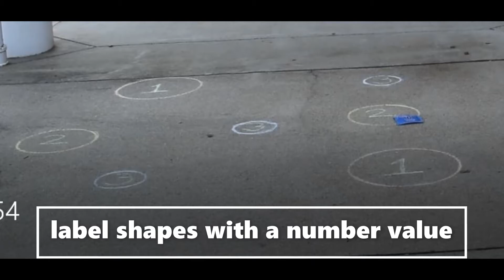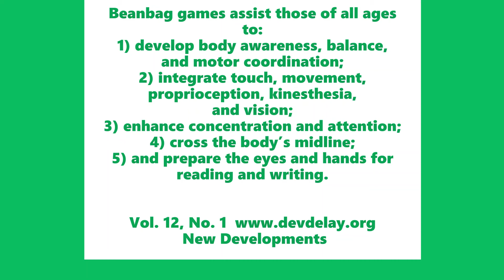Bean Bag or Sock Ball Target Toss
Come play with me as we play to learn!  Bean bag target tossing style games assist those of all ages to develop body awareness, balance, and motor coordination.  These types of games integrate touch, movement, proprioception, kinesthesia, and vision.  Bean bag target tossing style activities enhance concentration and attention while preparing the eyes and hands for reading and writing. (excerpt from Vol. 12 No. 1 of New Developments)